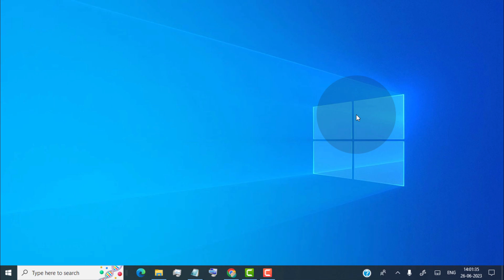Notepad Tips - How to Remove Dash between Text